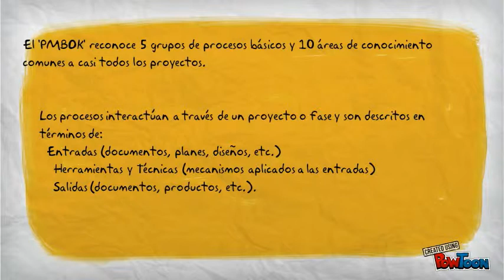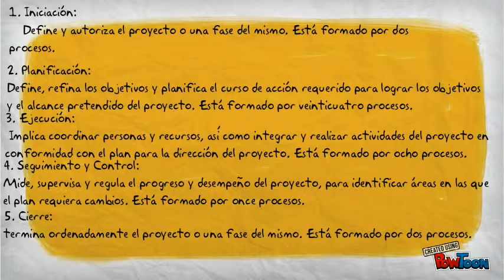pmbok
pmbok-- Created using PowToon -- Free sign up . Make your own animated videos and animated presentations for free.  PowToon is a free tool that allows you to develop cool animated clips and animated presentations for your website, office meeting, sales pitch, nonprofit fundraiser, product launch, video resume, or anything else you could use an animated explainer video. PowToon's animation templates help you create animated presentations and animated explainer videos from scratch.  Anyone can produce awesome animations quickly with PowToon, without the cost or hassle other professional animation services require.